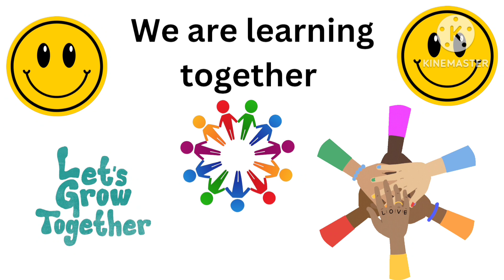words starting with the alphabet letter D|Letter D words for kids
This video is a part to vocabulary for kids which includes words that start with the alphabet letter D.This kids learning video is helpful for kids to learn words that start with the alphabet letter D. Learn Ten words starting with the alphabet letter D with character.Letter d,d words,words that start with d